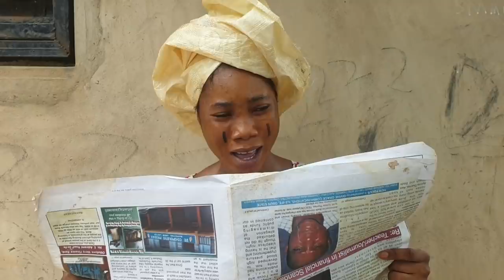WHAT A PEACEMAKER 😂😂😂😂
After all my effort? 😭😭😭😭😂😂😂